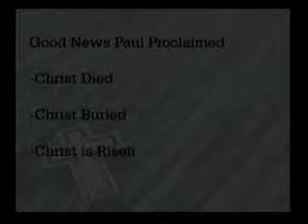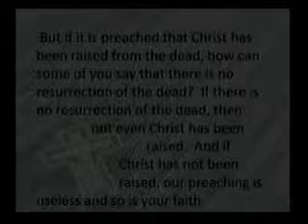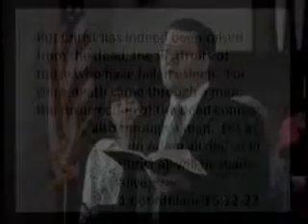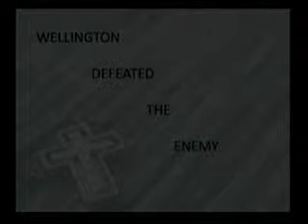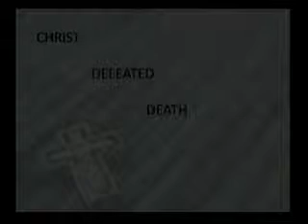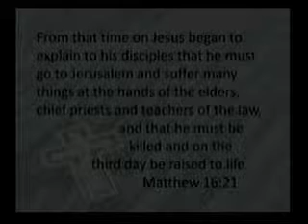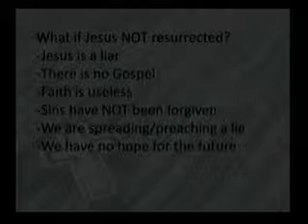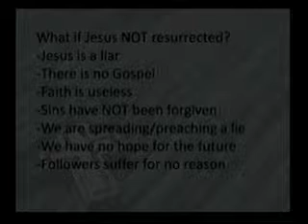5-15-11 Sermon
Pastor Brian - "What If There Was No Resurrection?"